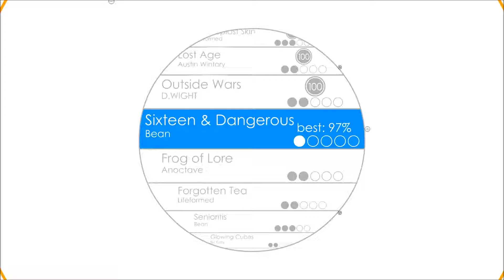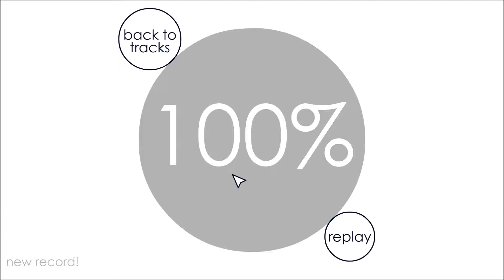Sounddodger x - Sixteen & Dangerous 100%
xD